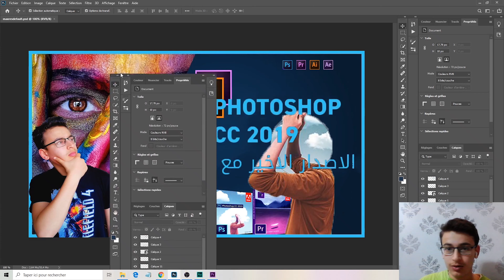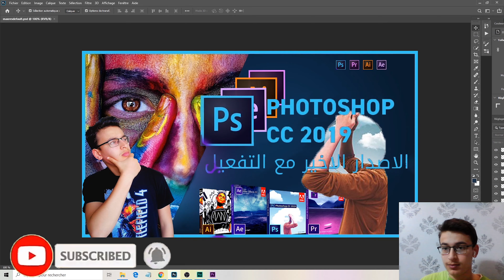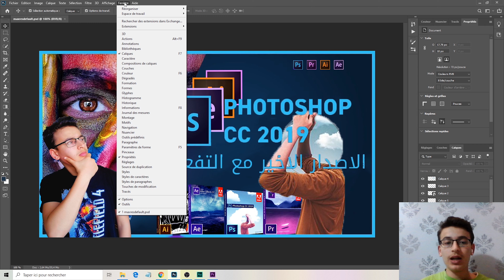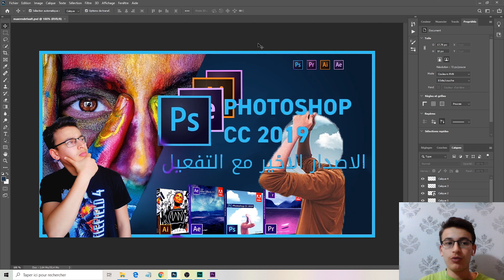سلسلة كيف تتعلم فتوشوب في أقل وقت ممكن |التحكم في واجهة برنامج فوتوشوب